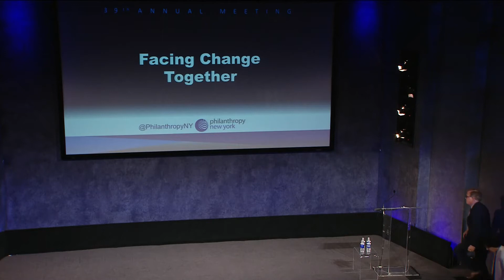PNY 39th Annual Meeting - Business Meeting